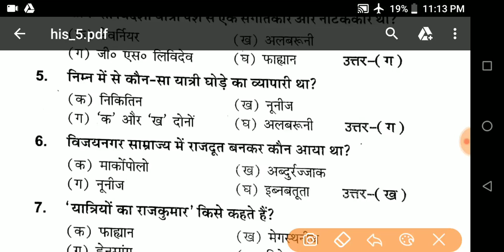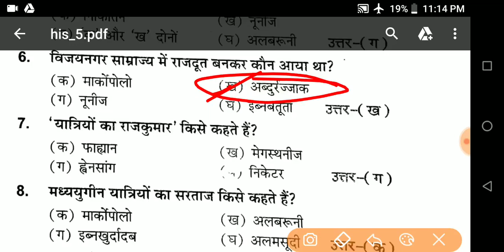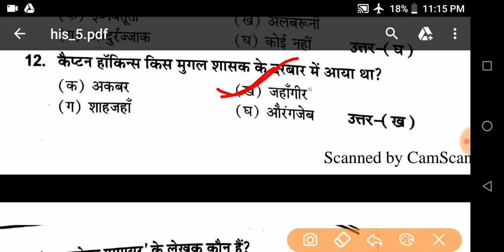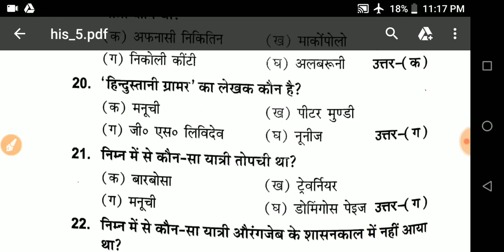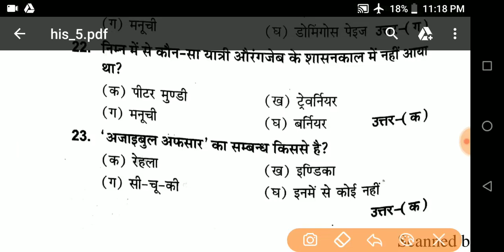12th history objective question||12th history important question in hindi||2019,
12th history objective question|| 12th history in hindi||12th history important question hindi||2019,

About myself:–
Hi,

•biology:–

•physics:–